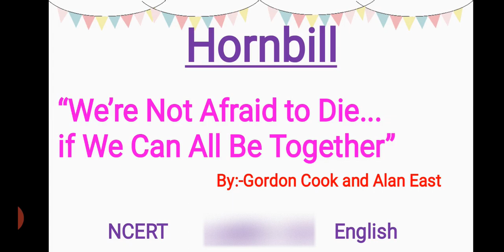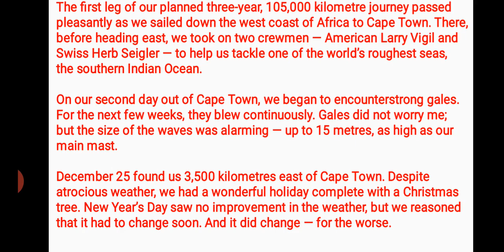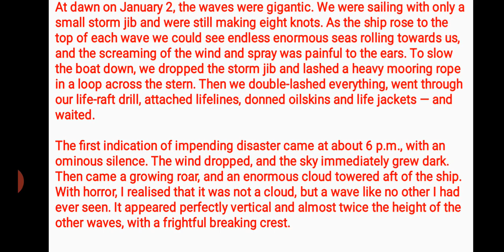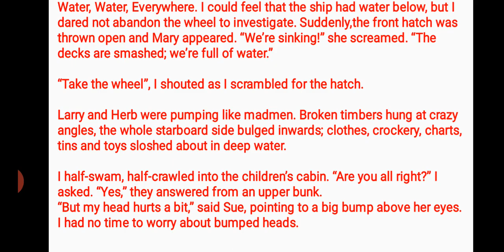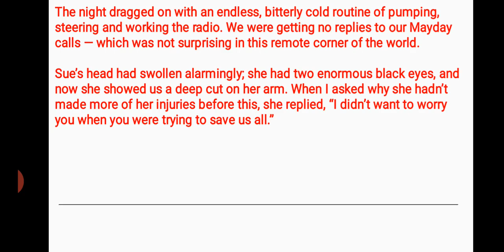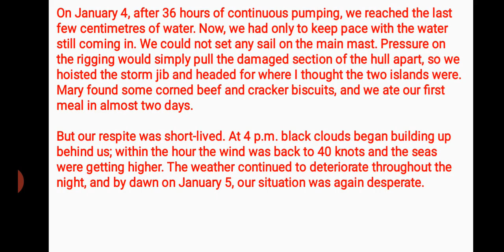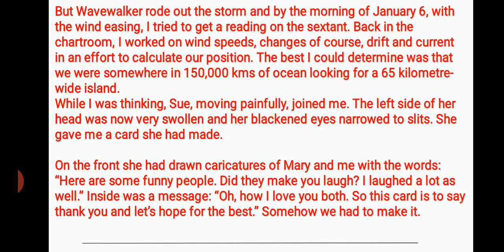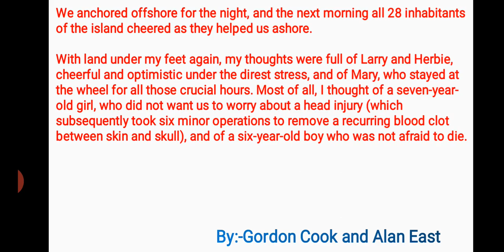We are not afraid to Die if We can all be together Class 11 in Hindi | Line by Line Explanation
We're not afraid to die .. if we can all be together Class 11 in Hindi written by from NCERT class 11th English book Hornbill.

we are not afraid to die class 11
class 11 were not afraid to die
were not afraid to die if we can all be together
we are not afraid to die,we are not afraid to die class 11
we r not afraid to die if we can all be together
we are not afraid to die summary
were not afraid to die class 11th cbse hornbill
we are not afraid to die in hindi
we are not afraid to die summary in hindi
were not afraid to die
we are not afraid to die class 11 summary in hindi